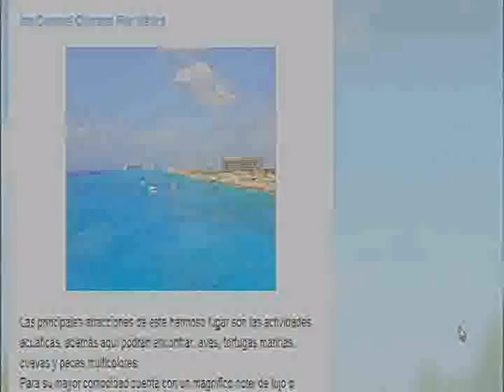cozumel palace playa